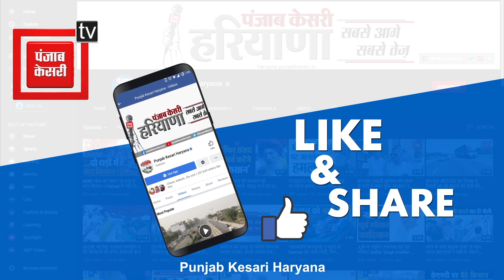दहेज में स्विफ्ट कार ना मिलने पर ससुरालवालों ने कर दी विवाहिता की हत्या, पति समेत 5 पर FIR